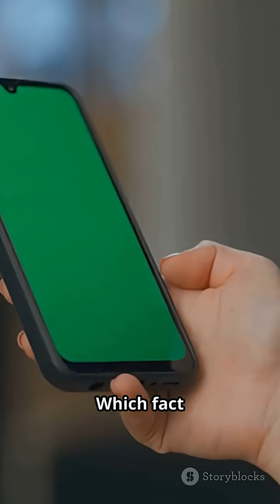Some myhts that areee scientifically trueeee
Mind-blowing, fast-paced science facts that are actually true — delivered in 45 seconds! This YouTube Short packs surprising, scroll-stopping discoveries about physics, space, biology, and the human body with clean outlined subtitles and a clear male American narrator for maximum clarity. Perfect for quick learning, viral sharing, and sparking curiosity. Shot in vertical 9:16 format, this short is optimized for watch time and shareability. Keywords: science facts, mind-blowing science, true science facts, quick science shorts.

OUTLINE:

00:00:00 Scroll-Stopping Facts (YouTube Shorts 9:16)